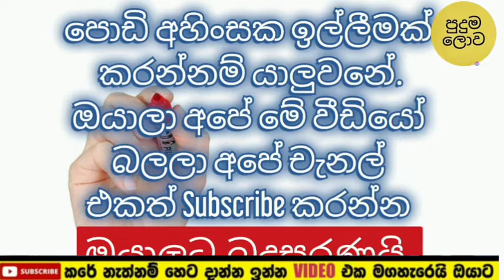Sangeethe | Episode 570 29th June 2021 | රන්ජන් අයියාට වෙන දේ | පුදුම ලොව| puduma lowa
Sangeethe | Episode 569 28th June 2021 | රන්ජන් අයියාට වෙන දේ | පුදුම ලොව| puduma lowa

deveni inima,
 dewani inima,
deweni inima,